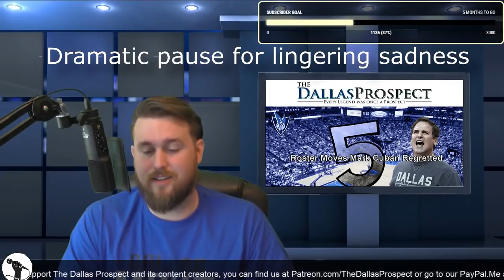5 Roster Moves Mark Cuban Has Lived to Regret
Talent evaluation and financial planning around an NBA salary cap is a tough, often thankless job. To look at a player, in some cases a kid who may be 19-20 years old, and determine whether or not he’s going to develop into a real player or maintain current form is a near impossible task. And no one, no matter how good their track record, gets it right 100% of the time. While many of these moves can be found in the years following Dallas’s lone championship in 2011, others date back more than a decade. Sure Dallas looks to have a promising young core again, but these five roster moves can’t help but leave Mavs fans wondering “What if.”

//LINKS//

//BIO//